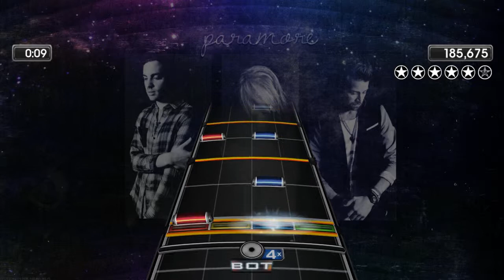Now by Paramore - Expert Drums Phase Shift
Run through of Now by Paramore on Expert drums from the game Phase Shift.

This is the first song I charted. I will be charting songs every now and then and will try to avoid songs that are already available on Phase Shift.